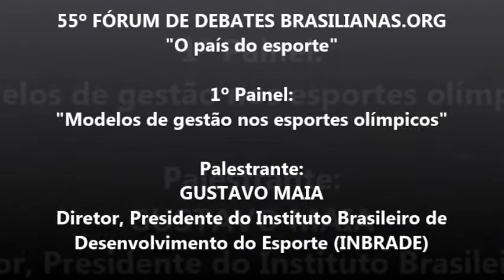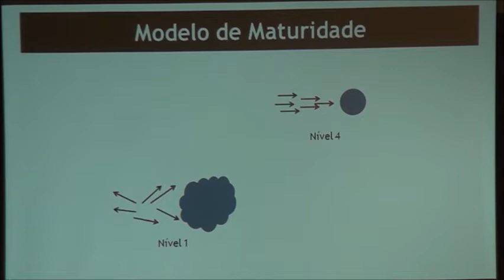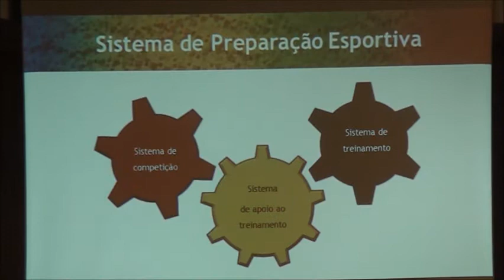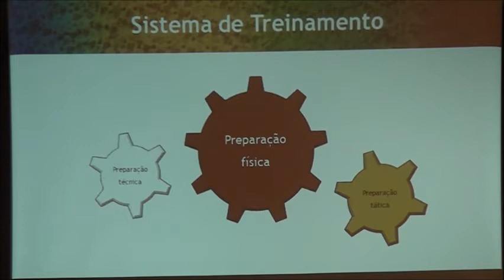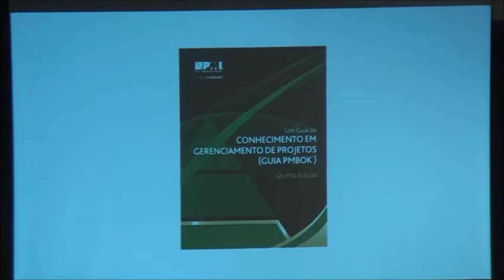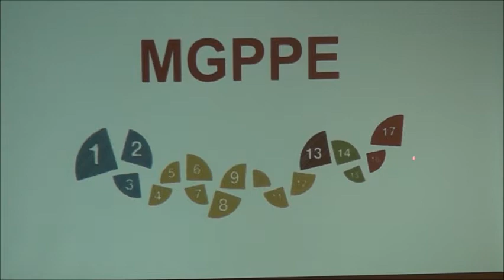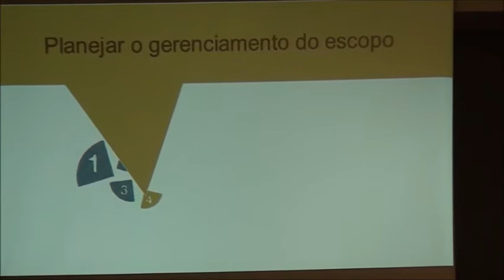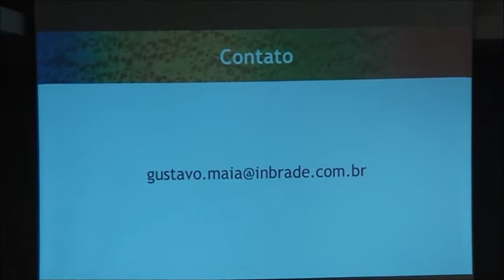5 Gustavo Maia